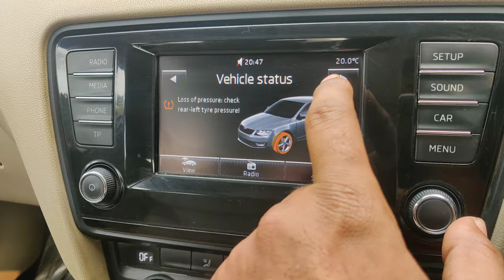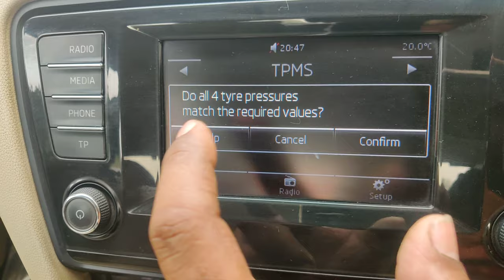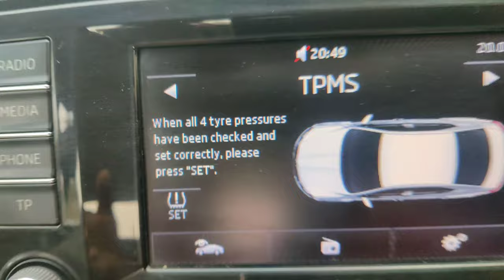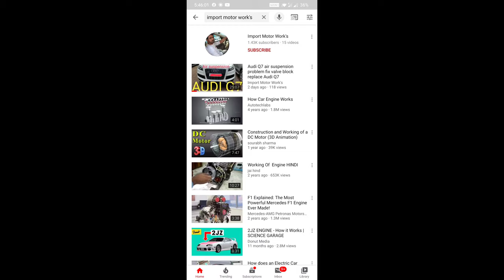NEW SKODA OCTAVIA TPMS LIGHT RESET Volkswagen Jetta skoda superb?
MARUTI SWIFT DZIRE ENGINE OVERHAUL

FLOOR JACK